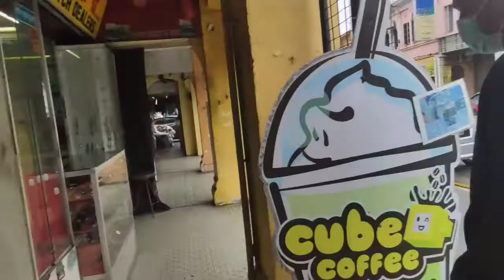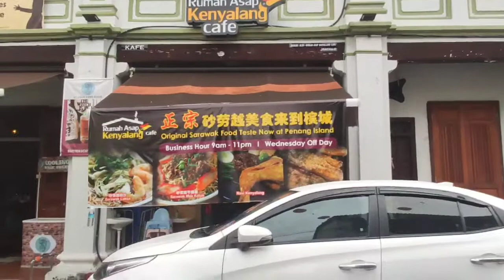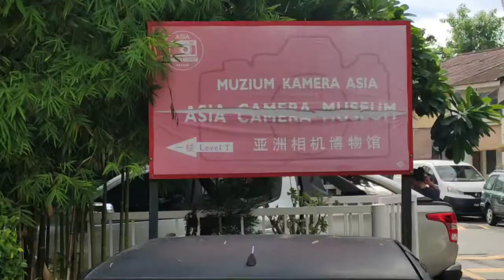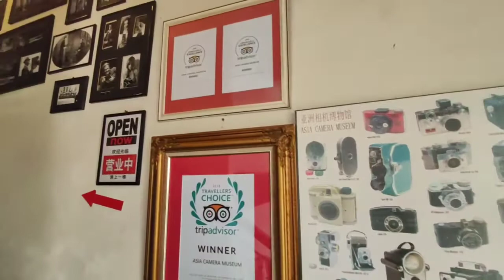Penang Street ( Chowrasta ) Walk Around episod 2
manjatv